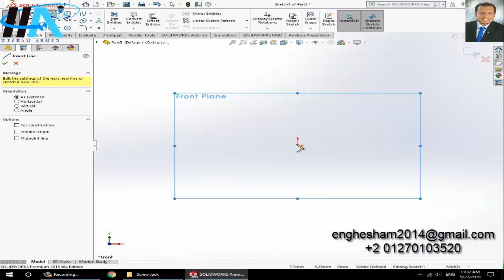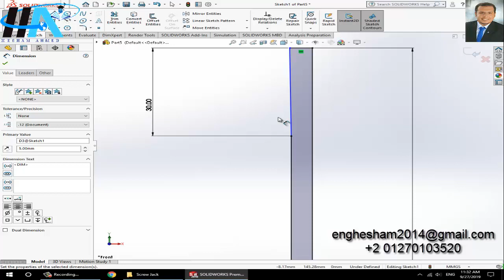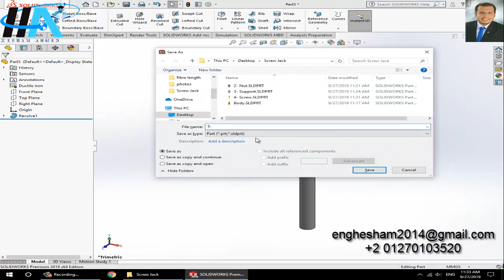Solidworks Project || Screw Jack || 5- Arm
Alexandria,Egypt
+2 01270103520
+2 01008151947